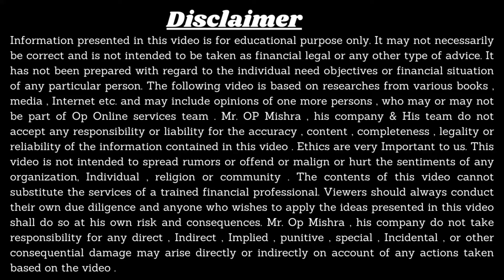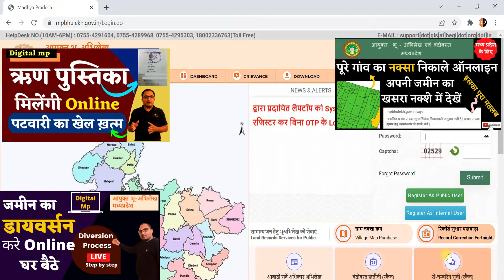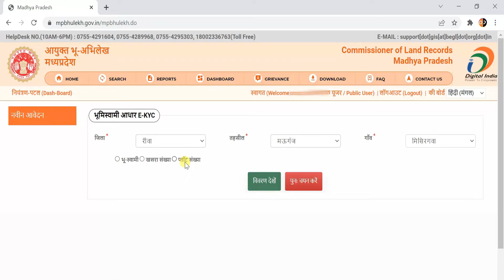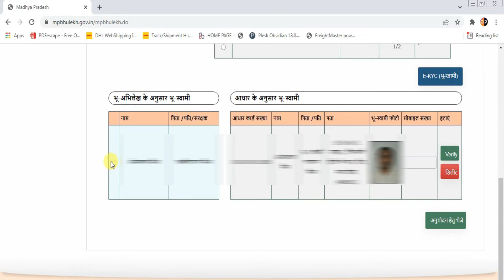Bhumiswami Aadhar E-Kyc | how to link aadhar no with land | Mp bhulekh new update | land Record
जमीन को आधार से लिंक करे ऑनलाइन, अब आप अपने जमीन को मध्य प्रदेश के अंदर आधार से लिंक कर सकते है और जमीन में होने वाले भ्रष्टाचार में लगाम लगा सकते है इस वीडियो में लाइव बताया गया है
In this video we have explained how land owner can link aadhar no with their land located at madhya pradesh at mp bhulekh portatl

जमीन को आधार से लिंक कैसे करे
how to link aadhar no with land
मध्य प्रदेश एमपी भूलेख भूमि स्वामी आधार ई केवाईसी
भूमि स्वामी आधार ईकेवाईसी मध्य प्रदेश भूलेख पोर्टल पर कैसे करें